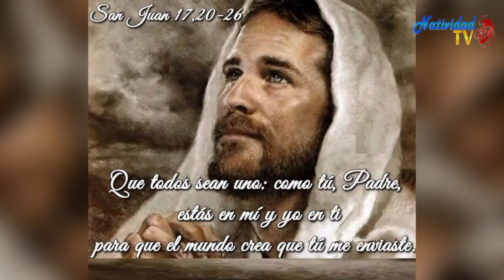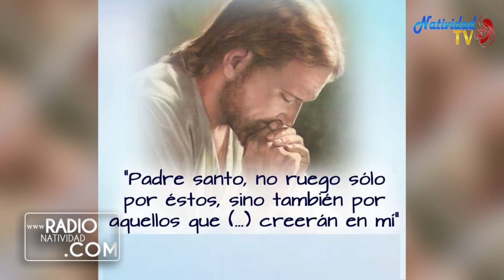EVANGELIO DE HOY Jueves, 02/06/2022 Pbro. Juan Carlos Gómez Yánez